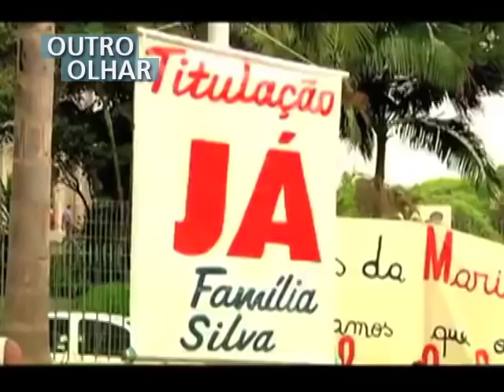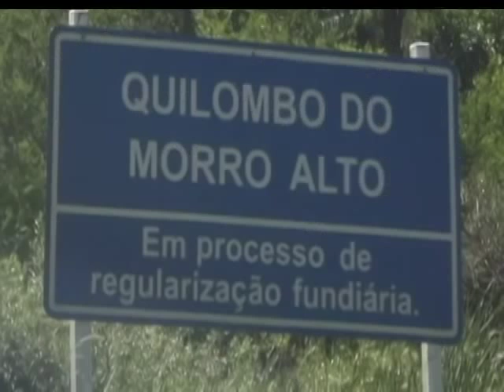OUTRO OLHAR - Titulação do quilombo Morro Alto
Em protesto pela demora no cumprimento dos prazos, os quilombolas ocuparam a sede do Incra, em Porto Alegre, para negociar uma data para o início da titulação das terras. Eles foram recebidos pelo superintendente do órgão.  Este é o nosso Outro Olhar. A produção é do Coletivo Catarse.

No Rio Grande do Sul, famílias quilombolas lutam para ter direito ao título da terra onde vivem. Além da luta pela titulação da propriedade, os quilombolas reclamam que uma rodovia federal foi construída dentro da área que eles reivindicam.

A TV Brasil, ouviu o Diretor de Ordenamento de Estrutura Fundiária do Incra, Richard Dorsianoa, em Brasília, para saber como está o processo de titulação das terras reivindicadas pelos quilombolas de Morro Alto.